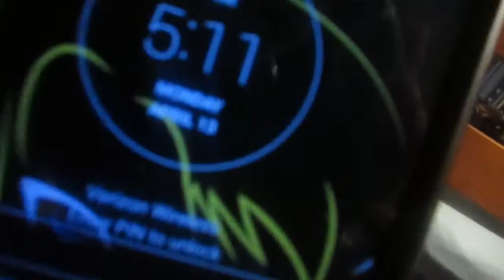DON'T QUOTE ME! (4.12.15 - Day 317)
Dont quote me if IN isn't Indiana but it is I just looked it up lol!!